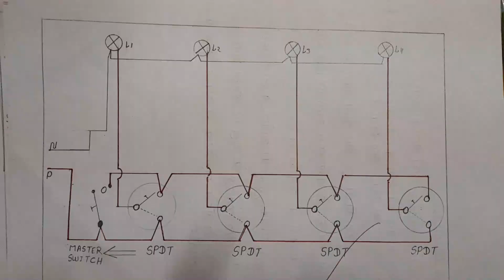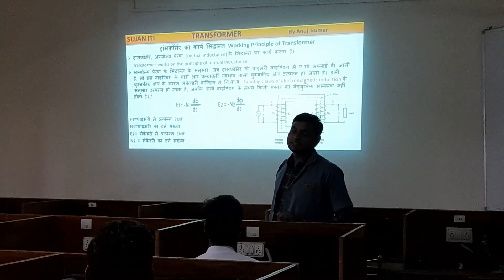Brief view of industrial training conducted on 25th April 2023 at Sujan ITI, Gaya, Bihar.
दिनांक 25 अप्रैल 2023 को सुजान आई टी आई, गया, बिहार में आयोजित औद्योगिक प्रशिक्षण का संक्षिप्त दृष्य।